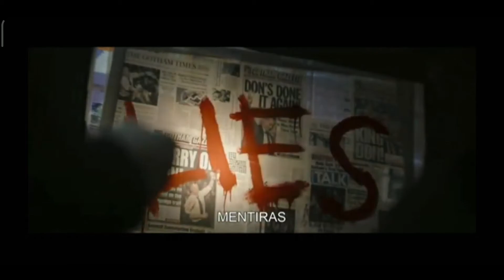TRAILER DE **BATM4M**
el primer avance de la magnifica película amada por muchos